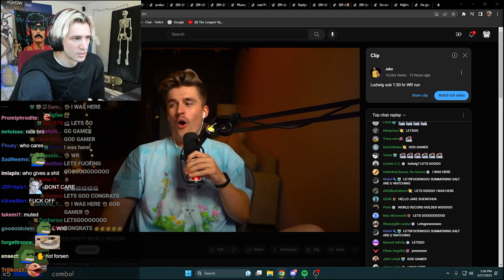xQc Watches Ludwig Get World Record